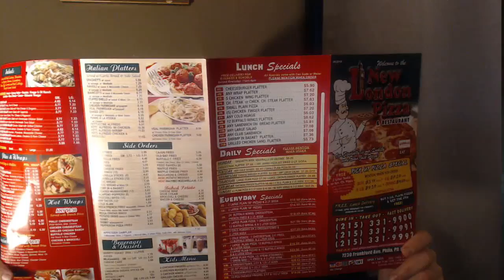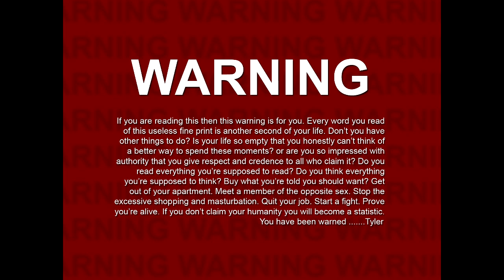IS THIS CARD UNGAURDABLE OR TERRIBLE? DIAMOND WILT CHAMBERLAIN NBA 2K16 MYTEAM | MindOfRez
I play everything MyPARK ,MYTEAM MY CAREER im a LEGEND 3 99 OVERALL.
I do not need SPEED BOOSTING to be great on PATCH 6 I AM THE GOAT! I LIKE jesserthelazer cashnastygaming lostandunbound cnicktwo4 dopeswagg24 oprahside redcityboi2k16
in the future expect tips and tricks tutorilas and much more!
99 myplayer, legend 5 mascot, i like chis smoove, cashnastygaming